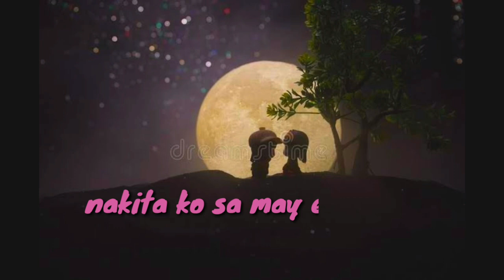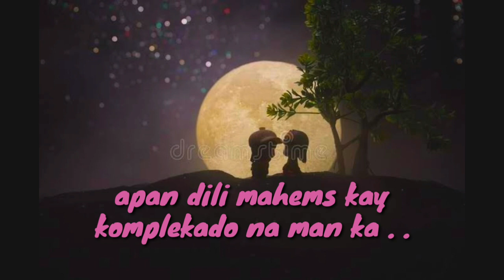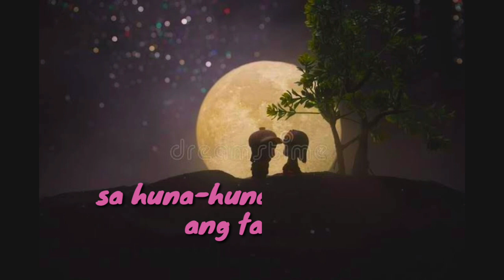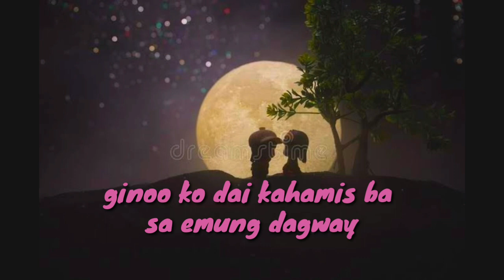Ninja Turtle - Banda ni Dukyo (Official Lyric Video)